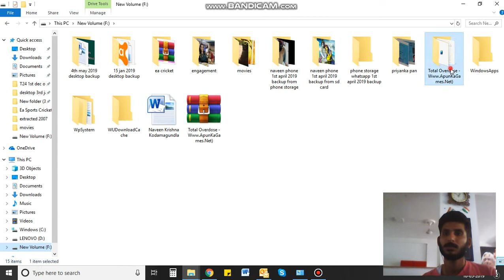Play PubG in PC laptop computer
play pubg in PC laptop computer pubg jaipubg
Pubg TOD totaloverdose total overdose
Naveen Krishna